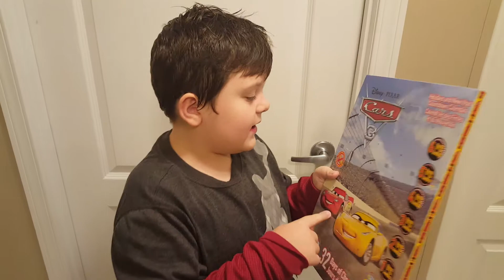Advent calender Dec 3 2017